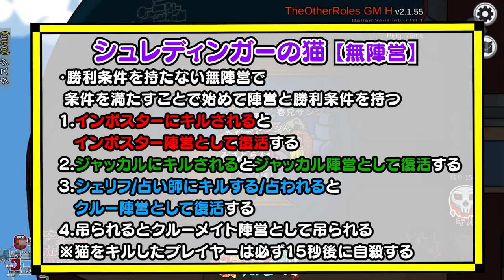【おもしろ総集編】謎のノリで貨物室で単独ライブが始まりましたwww【AmongUs/アモングアス】【近アモ】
なかのっち
なつぴょん
しうね
ポン酢野郎
maYUko
みさとらん
アベレージ
壱兄さん
瀬戸あさひ
なつめ先生
ただのん
ピカクロス
ねろちゃん

13名

New!!【シュレディンガーの猫】無陣営
・勝利条件を持たない無陣営で、条件を満たすことで始めて陣営と勝利条件を持つ。
1.インポスターにキルされるとインポスター陣営として復活する。
2.ジャッカルにキルされるとジャッカル陣営として復活する。
3.シェリフ/占い師にキルする/占われるとクルー陣営として復活する。
4.吊られるとクルーメイト陣営として吊られる。
※猫をキルしたプレイヤーは必ず15秒後に自殺する。
※追加※
・ジャッカルは試合中仲間を1人作る事ができる。（サイドキック）
・サイドキックはキルはできないがベントに入れる（ジャッカルが死んだらキル機能を引き継ぐ）
※追加※

【シェリフ】クルーメイト陣営
【占い師】クルーメイト陣営
・最初はクルーと表示されており、タスクを一定数こなすと占い師と表示されて占いを１回できる。
・占いを行うとインポスターとジャッカルから占い師に対して矢印が表示される。
・占い結果は陣営で表示される
ーーーーーーーーーーーーーーーーーーーーーーーーーーーーーー－ーーーー
・1人シールドを張って守ることができる
・自分が死ぬとシールドが無くなる
※MODを作成してくれてるはおみんさん